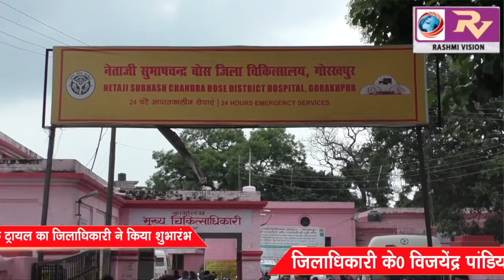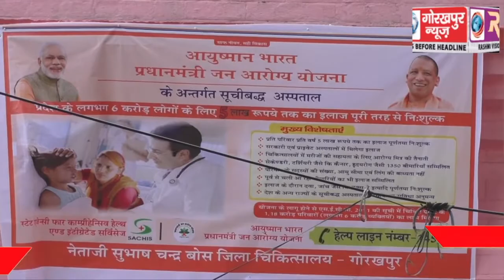आयुष्मान भारत योजना के गोल्ड कार्ड वितरण के ट्रायल का जिलाधिकारी ने फीता काटकर किया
आयुष्मान भारत योजना के गोल्ड कार्ड वितरण के ट्रायल का जिलाधिकारी ने फीता काटकर किया शुभारंभ, पांच लाभार्थियों को दिया गया कार्ड